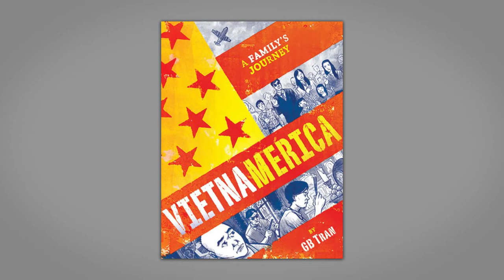Asian American Author Series: GB Tran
GB Tran discusses his graphic novel Vietnamerica. Based on his family's history, Vietnamerica explores the Vietnam War and its impact on families, lives of refugees, and connecting to one's cultural background.